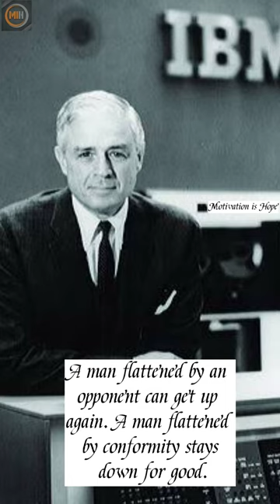Thomas j. watson quotes motivation kelly rowland lyrics Whatsapp Short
thomas j. watson quotes motivation,
thomas j watson,
thomas j. watson quotes motivation at work,
thomas j. watson quotes motivation app,
thomas j. watson quotes motivation and change,
thomas j. watson quotes motivation anime,
thomas j. watson quotes motivation books,
thomas j. watson quotes motivation back,
thomas j. watson quotes motivation bible verse,
thomas j. watson quotes motivation can be defined as,
thomas j. watson quotes motivation can enhance performance,
thomas j. watson quotes motivation compilation,
thomas j. watson quotes motivation channel,
thomas j. watson quotes motivation definition,
thomas j. watson quotes motivation definition psychology,
thomas j. watson quotes motivation examples,
thomas j. watson quotes motivation edit,
thomas j. watson quotes motivation for work,
thomas j. watson quotes motivation for athletes,
thomas j. watson quotes motivation gym,
thomas j. watson quotes motivation gym quotes,
thomas j. watson quotes motivation god,
thomas j. watson quotes motivation haiku,
thomas j. watson quotes motivation haircut,
thomas j. watson quotes motivation hair,
thomas j. watson quotes motivation inspiration,
thomas j. watson quotes motivation inspiration quotes,
thomas j. watson quotes motivation in movies,
thomas j. watson quotes motivation kelly rowland lyrics,
thomas j. watson quotes motivation kelly,
thomas j. watson quotes motivation motivational video